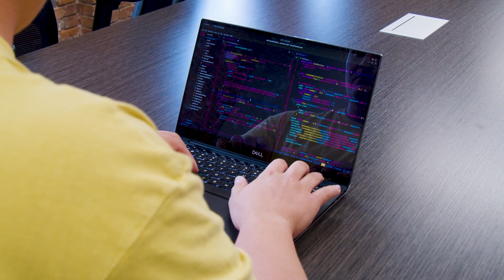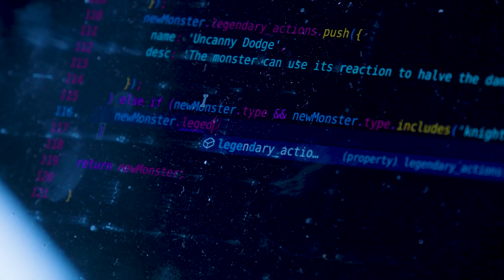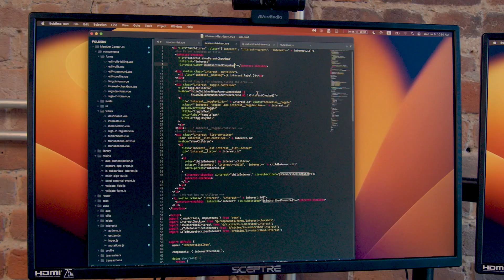Web Development Pathway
Hear from Autumn and William about their experiences as Web Developers after completing Code:You!